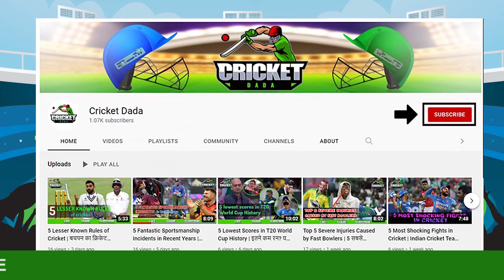Latest Cricket Updates | Shami Ruled Out Of AUS T20Is | MI & PBKS New Coach | BCCI's Impact Player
Mohammed Shami has been ruled out of the forthcoming India-Australia Twenty20 International series due to testing positive for covid. The Board of Control for Cricket in India (BCCI) has introduced a concept of 'Impact Player' in the domestic Twenty20 competition, mainly the Syed Mushtaq Ali Trophy.

Mumbai Indians have named former South Africa keeper-batter coach Mark Boucher as their head coach. Trevor Bayliss has been appointed as Punjab Kings' head coach. India captain Rohit Sharma, said that the team had clarity on Kohli being the "third opener" and threw his weight behind KL Rahul in the opening slot.